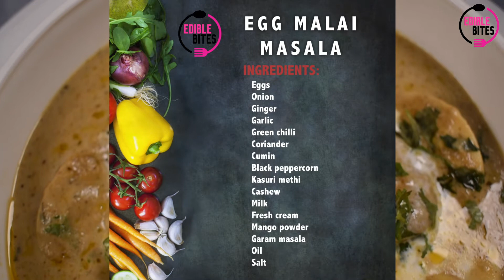Egg Malai Masala | Egg Curry Recipe | Edible Bites